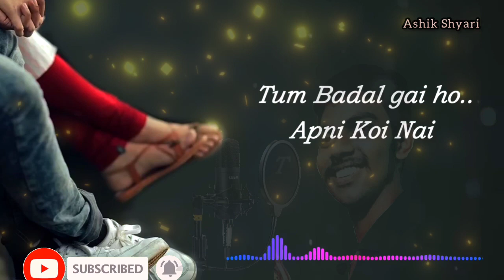💔Tera Pagla Tum Bin Pagal.....💯